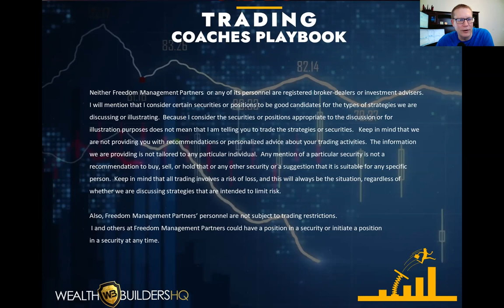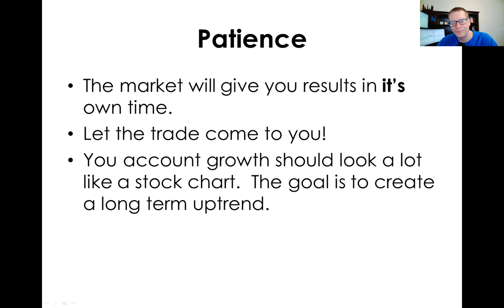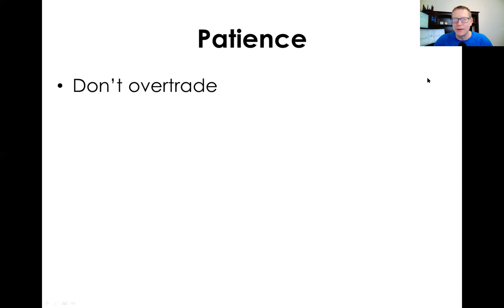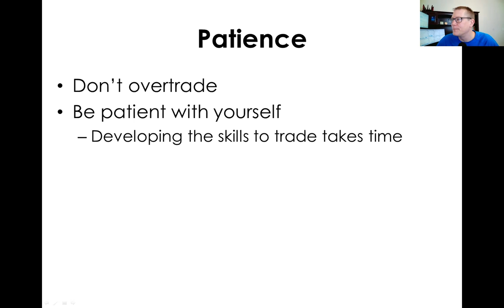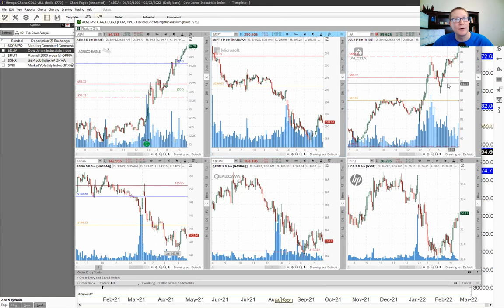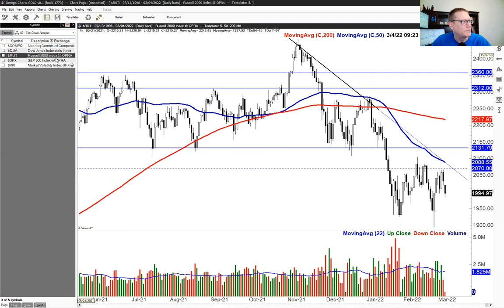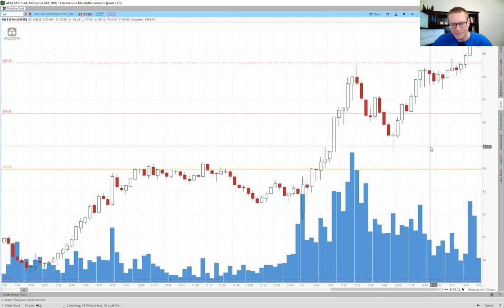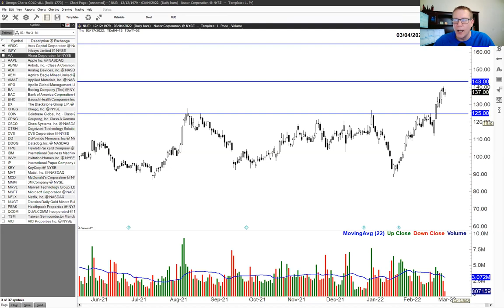Trading Mindset: Practicing Patience | Trading Coaches Playbook w/ Tony Benson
Do you ever get tired of waiting for the best set up and enter a trade at the wrong time?  Do you ever exit a trade too early?  Do you consider yourself a patient person?  Would learning to be patient hep your entries and exits?

These are questions many traders struggle to address in their own trading, and in this edition of Trading Coaches Playbook, Trading Coach Tony Benson does a deep dive into them.